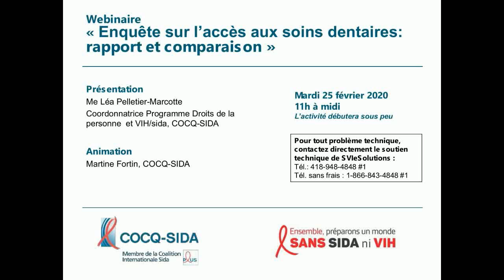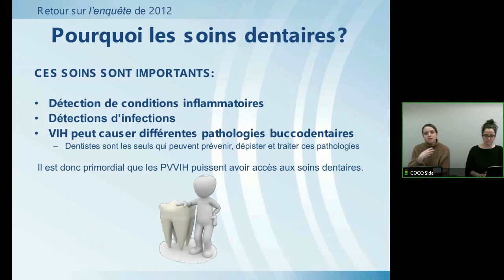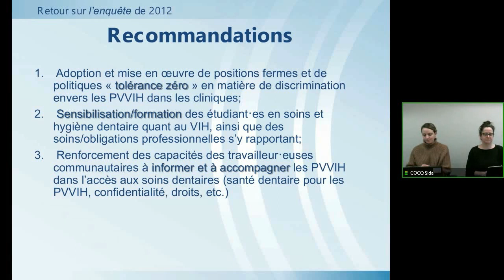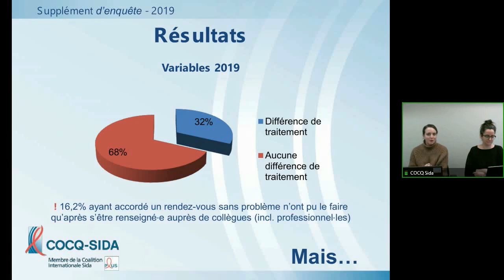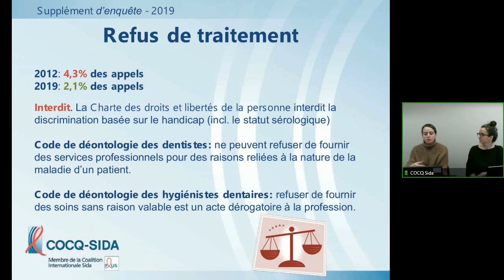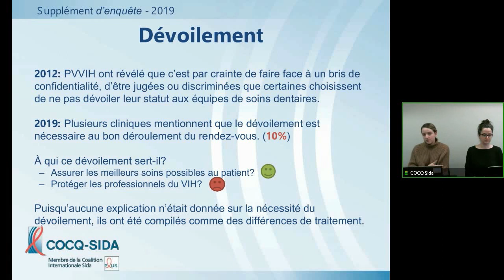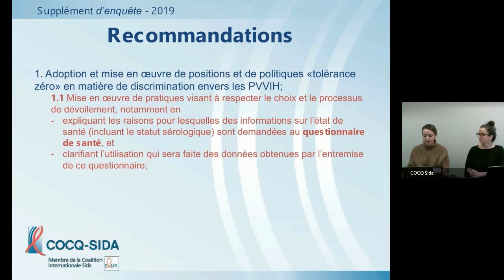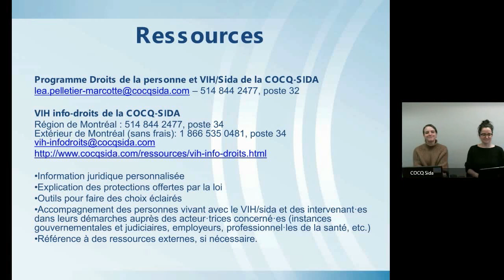Webinaire "Enquête sur l'accès aux soins dentaires pour les personnes vivant avec le VIH"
En 2012, la COCQ-SIDA a publié son rapport d’enquête sur l’accès aux soins dentaires pour les personnes vivant avec le VIH (PVVIH). Les résultats avaient révélé l’existence de cas de discrimination dans l’accès aux soins dentaires, une méconnaissance du VIH au sein des cliniques, et des attitudes négatives à l’égard des PVVIH. En 2019, le Comité Droits & VIH a renouvelé l’enquête afin de déterminer si les efforts de sensibilisation et de formation des étudiant·es et professionnel·les ont contribué à un meilleur accueil au sein des cliniques et ont pu améliorer l’accès aux soins dentaires.

Présentation: Me Léa Pelletier-Marcotte, avocate et coordonnatrice du programme Droits de la personne VIH/sida à la COCQ-SIDA
Animation: Martine Fortin, coordonnatrice de projets, COCQ-SIDA